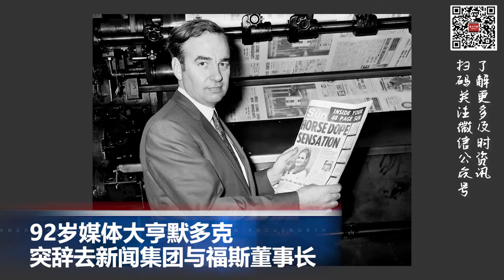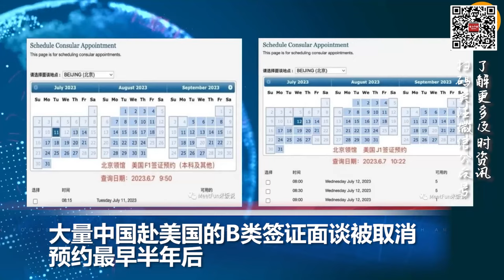大量中国赴美国签证面谈被取消，预约最早半年后; 加拿大印度互相驱逐外交官后 印度暂停加国公民的签证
00:00  片头

00:06  拜登政府扩大推出南美移民申请中心 以降低走线人潮

01:22  92岁媒体大亨默多克突辞去新闻集团与福斯董事长

02:01  大量中国赴美国的B类签证面谈被取消 预约最早半年后

03:00  加拿大印度互相驱逐外交官后 印度暂停加国公民的签证